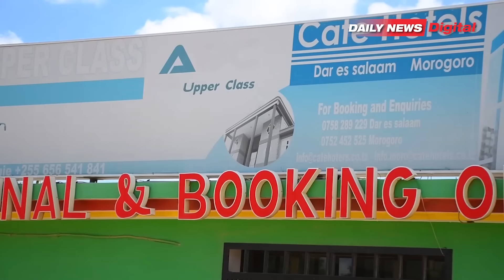KATARAMA MZIGONI TENA, LATRA YATOA MAAGIZO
DAR ES SALAAM: MAMLAKA ya Udhibiti wa Usafiri Ardhini (LATRA) imeyafungulia mabasi sita kati ya 10 ya Kampuni ya Katarama kabla ya kufunga leseni ya usafirishaji kwa kosa la kuchezea mfumo mwendo mnamo Septemba 13 mwaka huu.

Akizungumza leo jijini Dar es salaam kwenye Mkutano na waandishi wa Habari pamoja na Mmiliki wa Kampuni ya Karatama, Mkuu wa uhusiano na Mawasilano LATRA Salum Pazzy amesema mabasi hayo yaliyofunguliwa ni yale ambayo ukaguzi na uchunguzi umebaini kuwa hayakuwa yamechezewa mfumo.